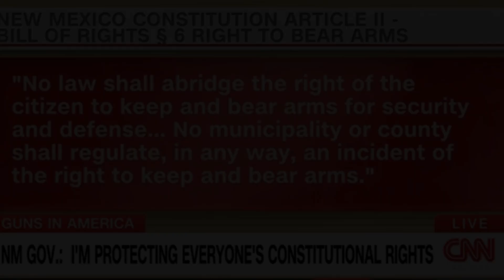Breaking News! CNN destroys Governor Michelle Lynn Lujan Grisham! You are not above the Constitution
If you enjoyed  Breaking News! CNN destroys Governor Michelle Lynn Lujan Grisham!